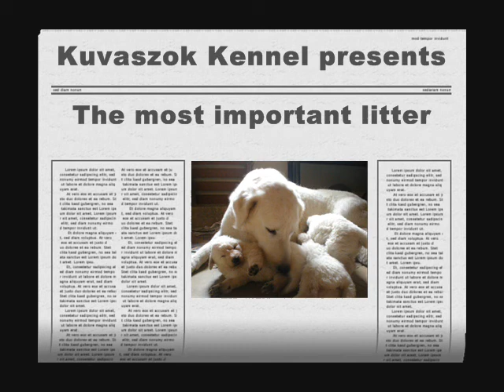kuvasz puppies_2 "Kuvaszok kennel"